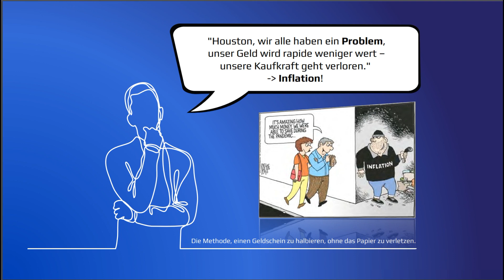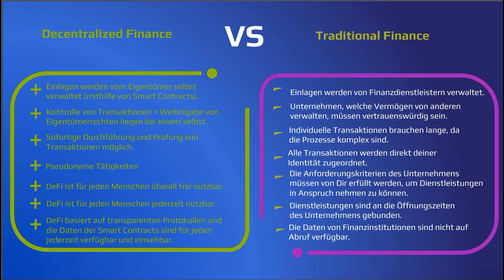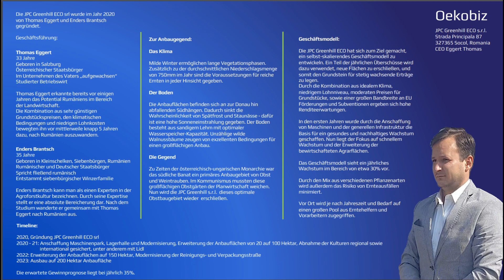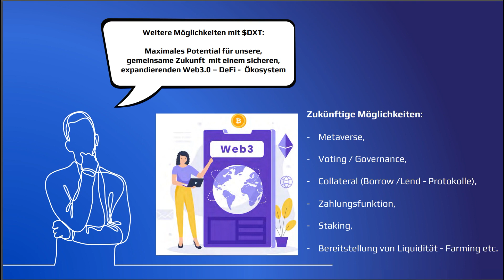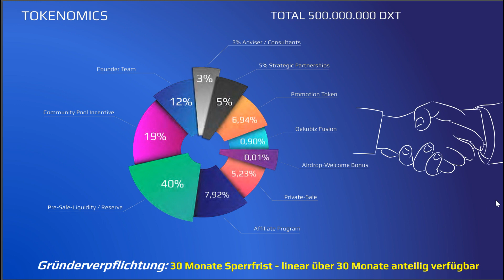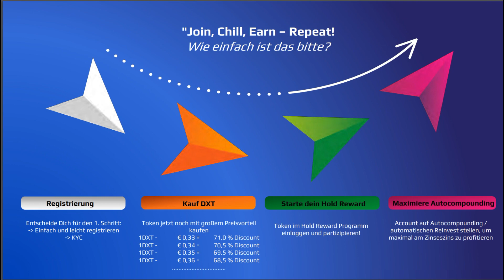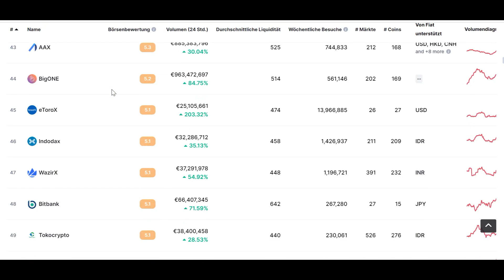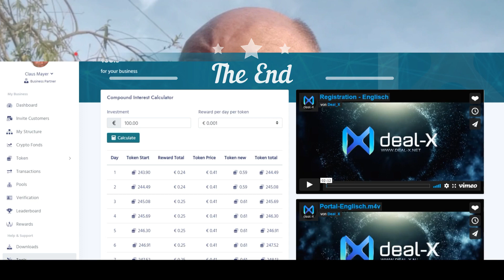Die Deal X Präsentation - erlebe das 8. Weltwunder und werde dadurch wohlhabend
Deal X Präsentation - erlebe das 8. Weltwunder und werde dadurch wohlhabend
Du möchtest einen Funnel komplett kostenfrei? Dann klicke hier und schau, ob diese Seite noch online ist